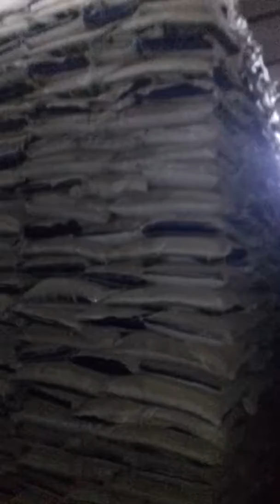Pupuk non subsidi ( stok persiapan musim tanam )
Dipublikasikan tanggal 16 oktb 2018

pupuk pembenah tanah. mengandung unsur micro dan makro.